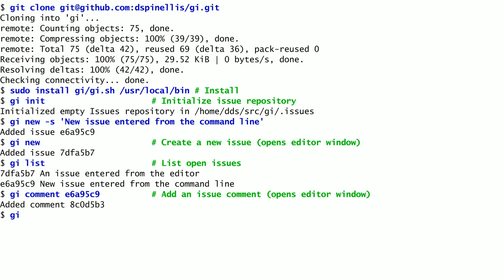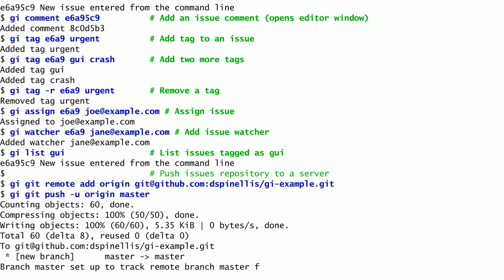Managing issues with Git (deprecated version)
(Deprecated; the current interface can be seen Here is a demo on how to manage software issues with Git. The corresponding tool is available as open source software This documents the command's legacy interface.